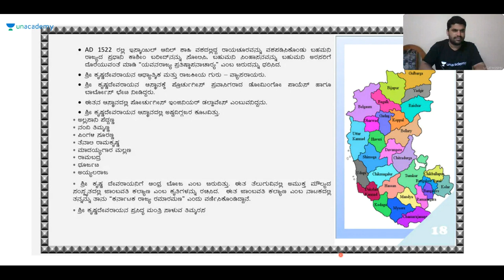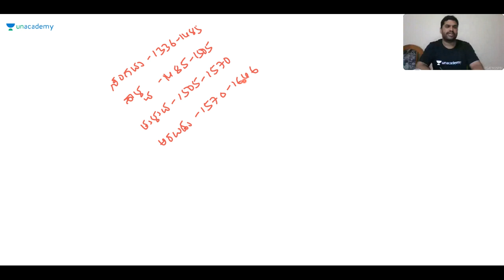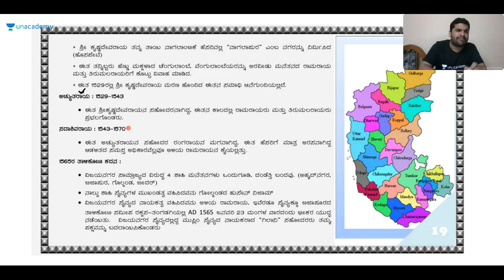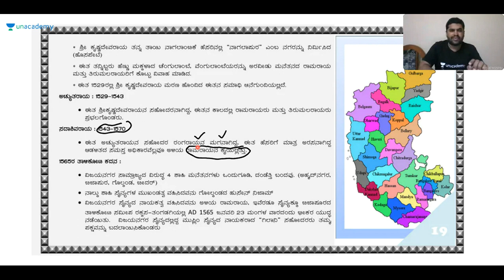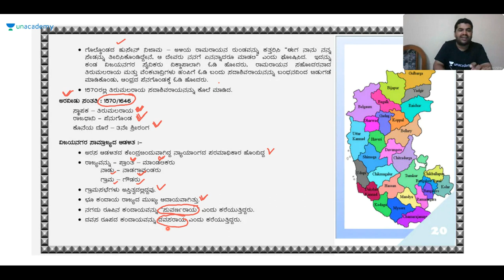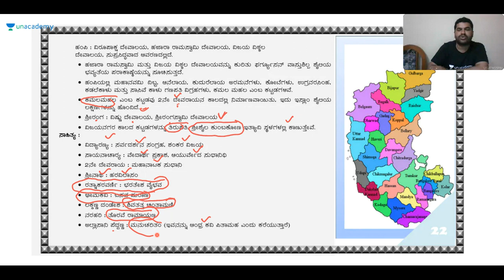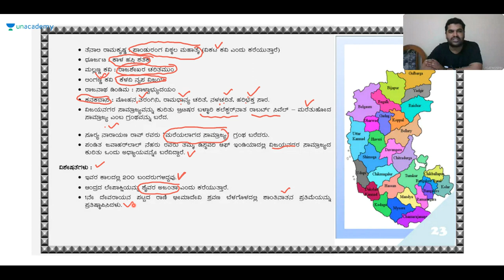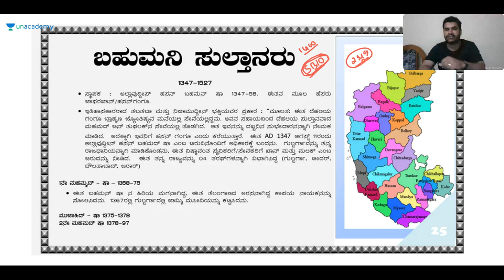HISTORY OF KARNATAKA | KPSC / PSI / KAS / SDA / FDA | Sharanayya B